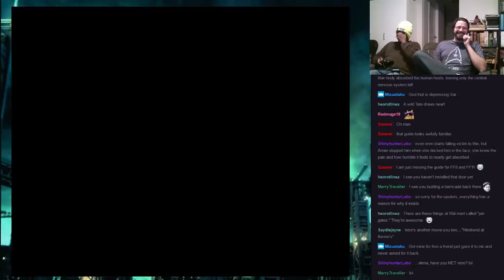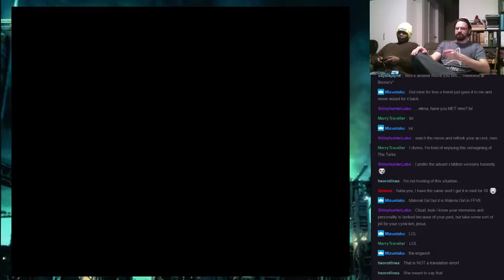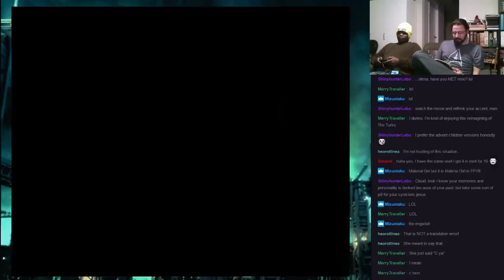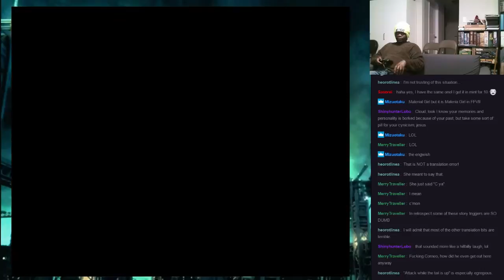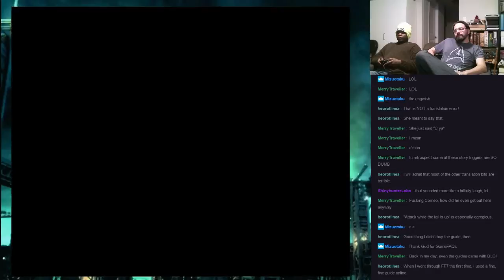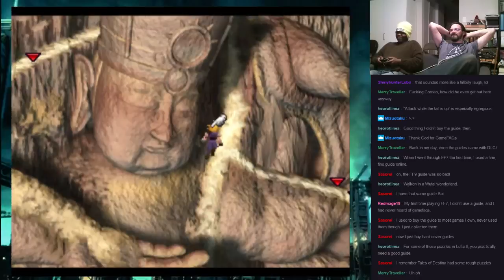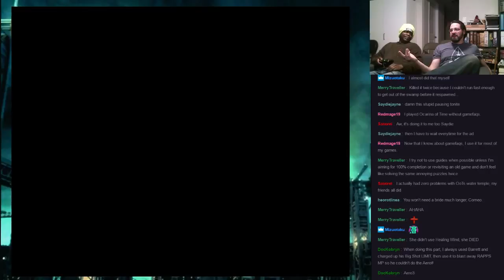Reggie Gets Us Killed - Let's Play Final Fantasy VII - Episode 55